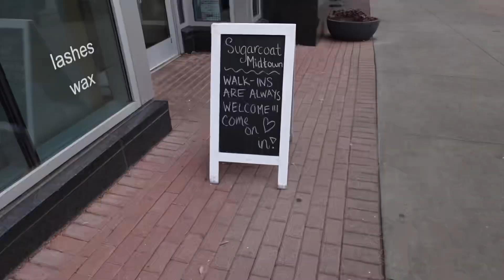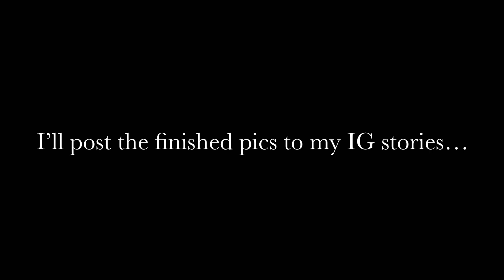Vlogmas - Christmas anxiety, bleaching my hair, nail day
I missed a few vlogmas days but life has been life-ing. I’m definitely going to post the Xmas festivities.

I had a couple people ask me about my hair on my last trip so I figured I’d post my hair appointment. This blond is so much work! I don’t have the courage to do it myself. My friend Chad hooks me up while making sure it stays healthy.

I also had a nail appointment on the same day.

I call it detailing day.